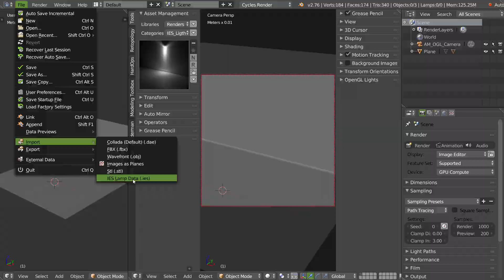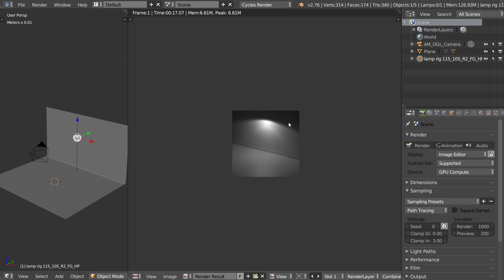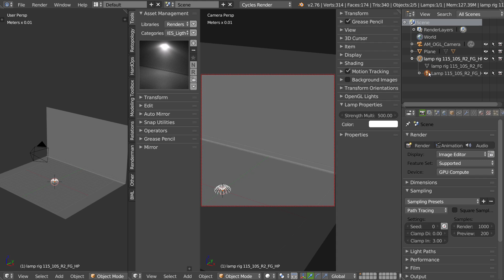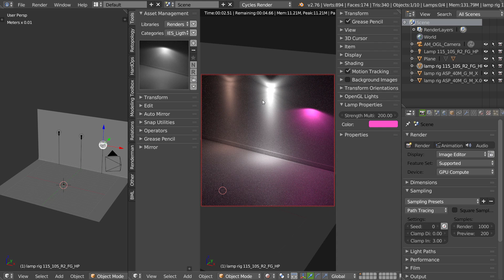Asset Management - Add IES Lights to your library - English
Add IES Lights to the Asset Management and create a custom thumbnails !